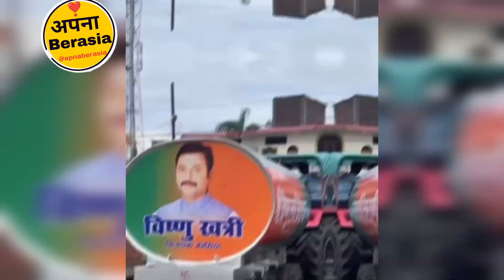क्षेत्रीय विधायक विष्णु खत्री ने बैरसिया की पंचायतों को 29 निःशुल्क टेंकर वितरण किए ।।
क्षेत्रीय विधायक विष्णु खत्री @vishnukhatribjp ने  बैरसिया की  पंचायतों को ईंटखेड़ी ओर बैरसिया कृषि उपज मंडी से  29 निःशुल्क टेंकर वितरण किए ।।

विधायक विष्णु खत्री ने अपने तीसरे कार्यकाल के पहले बजट से पहले कार्य के रूप में बैरसिया और फंदा जनपद पंचायत की नवीन ग्राम पंचायतों को पेय जलापूर्ति के लिए शनिवार को कृषि उपज मंडी परिसर और ईंटखेड़ी से टैंकर वितरित किये। उन्होंने कहा कि रहिमन पानी राखिए बिन पानी सब सून, पानी गए न ऊबरे मोती मानुष चून, जल ही जीवन है। इस पुनीत कार्य को करने में बहुत प्रसन्नता हो रही है। उन्होंने कहा कि लंबे समय से जनप्रतिनिधियों द्वारा मांग की जा रही थी कि पंचायतें बढ़ गई है। वर्तमान में उन पंचायतों में टैंकर नहीं थे। इसलिए मैंने अपने तीसरे कार्यकाल के पहले बजट से पहले कार्य के रूप में यह पुनीत कार्य किया है। जब मैं ग्रामीण क्षेत्रों में जाता हूं तो वहां कार्यक्रम में टैंकर दिख जाता है तो बड़ी प्रसन्नता होती है। अब हमारे क्षेत्र की 100 प्रतिशत ग्राम पंचायतों में पेयजल पूर्ति के लिए टैंकर उपलब्ध हो गए है।

बैरसिया से जुड़ी हर खबर के लिए हम जुड़िये, जिससे कोई भी बैरसिया की खबर छूट न पाय, ओर जो जुड़े हुए उनको धन्यवाद ओर जो जुड़ रहे है उनको भी धन्यवाद, ये हमारा नही आपका अपना चेनल है। @apnaberasia